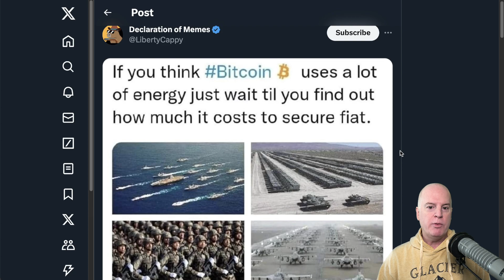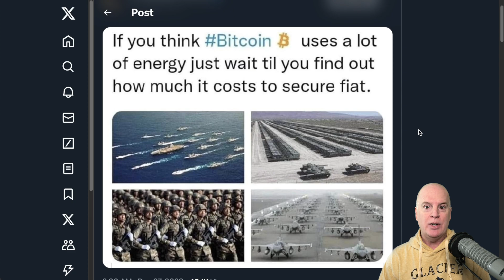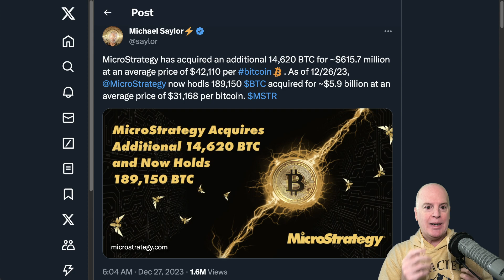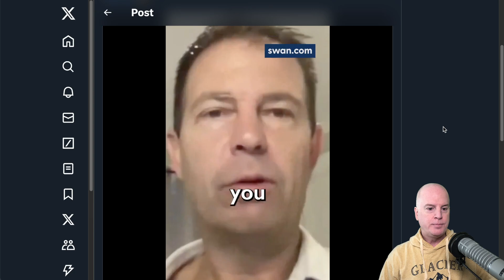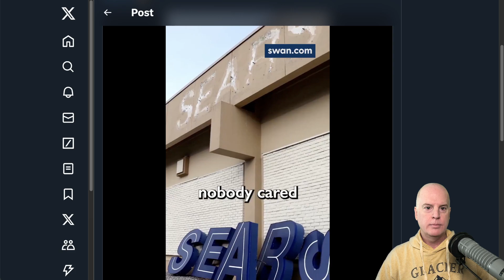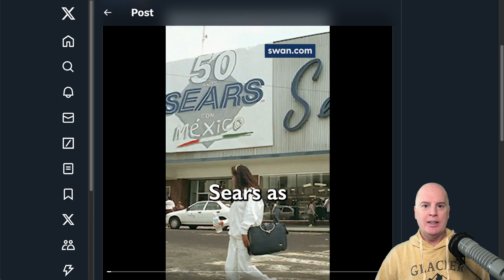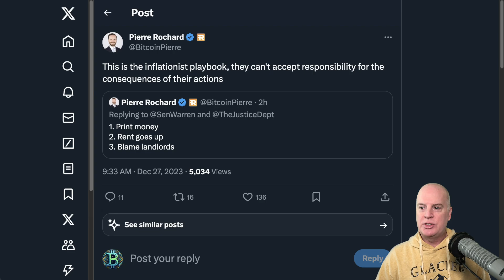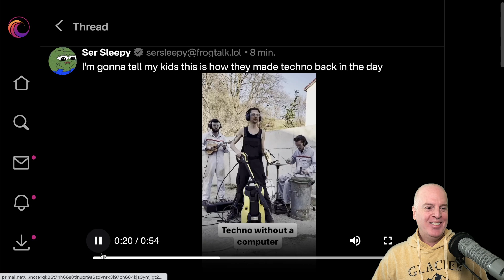Big Guys are Buying! Bitcoin’s Superior Worldview, and 3 Must-Read Bitcoin Books.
Welcome to this exciting episode of our podcast, where we delve into a range of fascinating topics surrounding the dynamic world of Bitcoin and the broader economic landscape.

Here are all the topics discussed in this episode and their links:

MicroStrategy acquired an additional 14,620 BTC for ~$615.7 million at an average price of $42,110

Jeff Booth: “Two frames of view. One hopeful, abundant, and growing fast. And then one collapsing, and getting worse and worse.”

Ser Sleepy: I’m gonna tell my kids this is how they made techno back in the day

MEME: If you think Bitcoin uses a lot of energy just wait til you find out how much it costs to secure fiat.